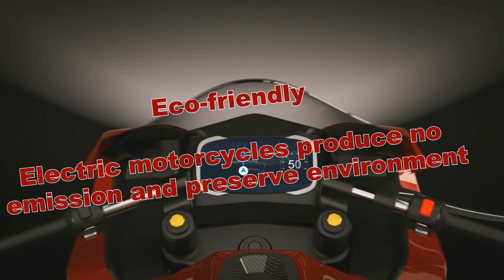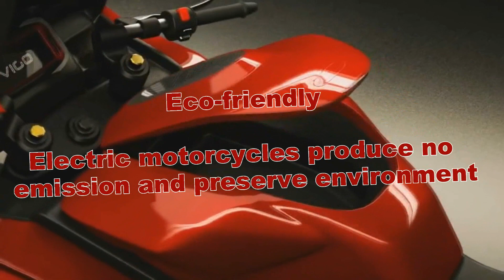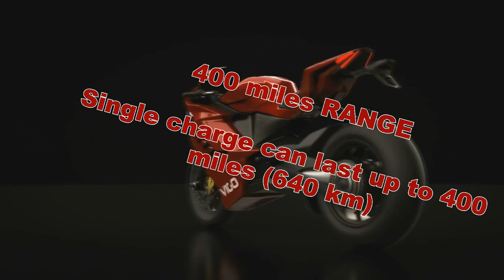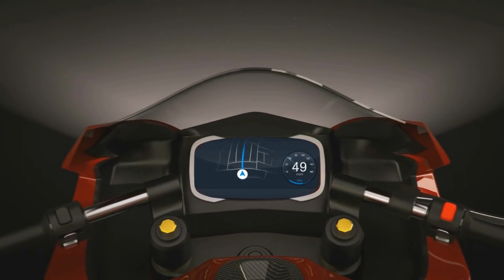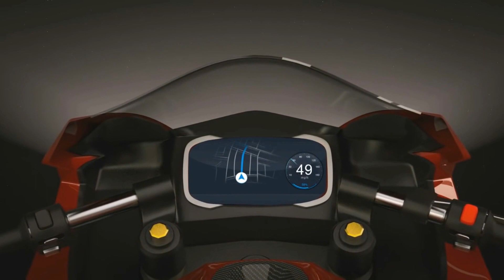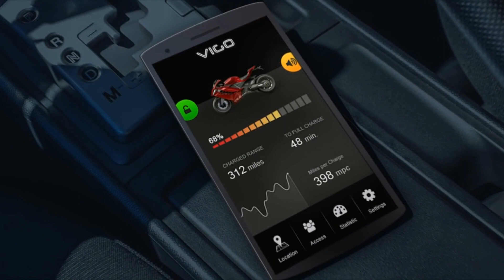VIGO Electric Supar bike in nepal 2020